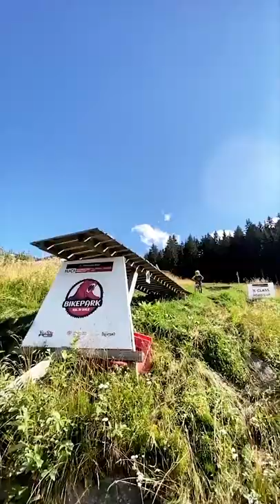Val Di Sole Bike Park! 😲🤘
Check out this awesome compilation of clips from Val Di Sole bike park in Italy. Would you shred this awesome bike park? Let us know!

mtb, mountain biking, morzine, Italy, mtb, vtt